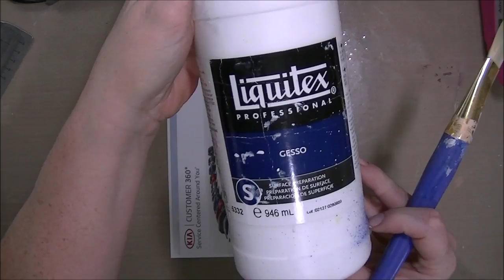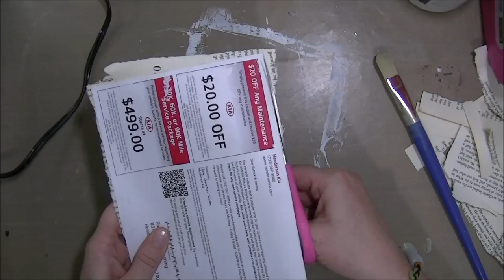Easy 20 Minute Mixed Media Art Journal Page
Turn junk mail into mixed media art!
SUPPLIES:
White acrylic paint
Word stickers
Prismacolor Premier Pencils
Blending Tool
Distress Ink